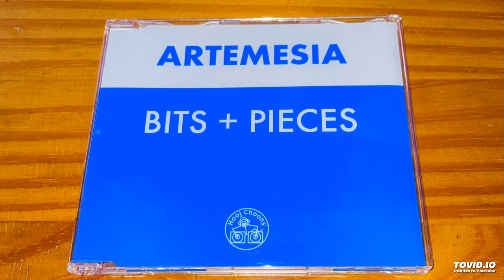ARTEMESIA - BITS & PIECES